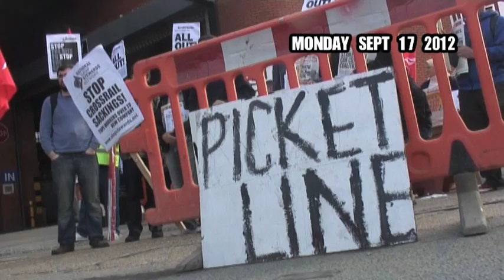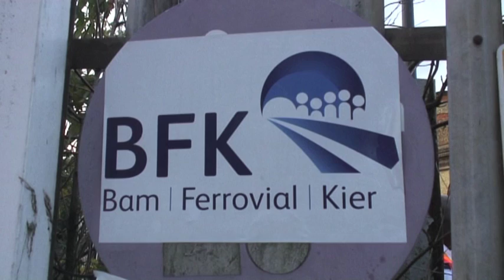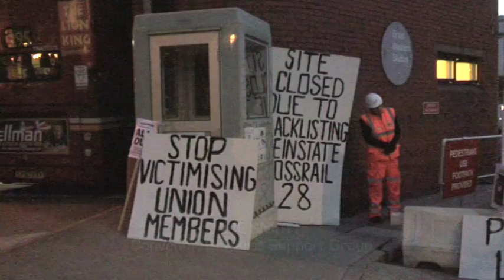Sparks: Mass picket at Crossrail 170912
Rank and file electricians and supporters cause chaos at the Crossrail site in Westbourne Park, London. Lots of workers refuse to cross the picket line, all deliveries are stopped for the day and the site is invaded. All 28 UNITE members (including 3 reps) working for an electrcal contractor were sacked after the union raised concerns over an exposed 11,000 volt live cable and tunnel safety. This is a major battle against sackings, blacklisting and for proper safety on bulding sites, and a major attack against the biggest union in the country. Come and get involved.